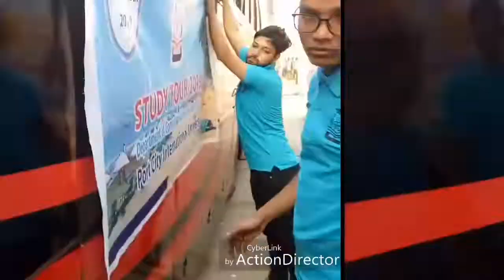Cox's Bazar Tour | PCIU | Dept. Of CSE | 2019